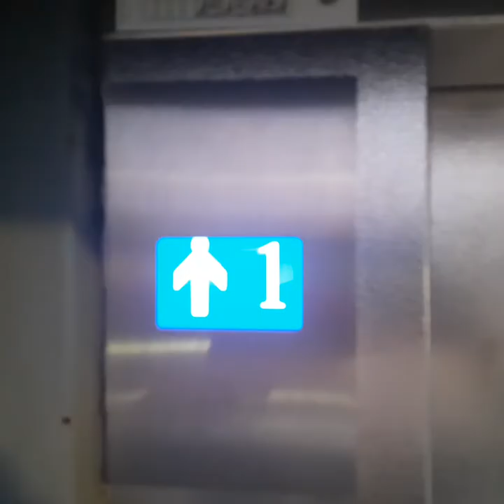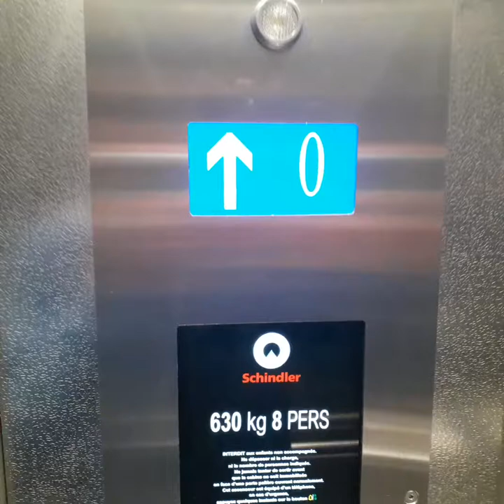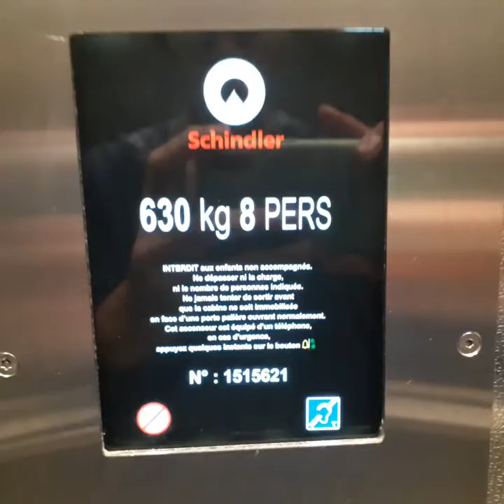ascenseur générique schindler